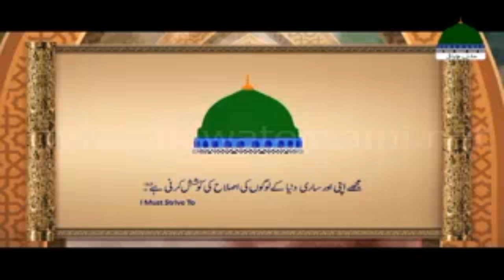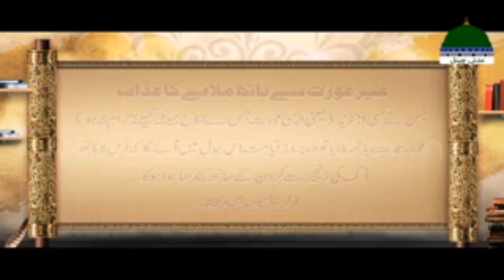madani phool | Deen ki khushbi